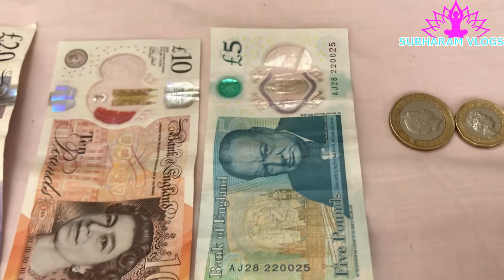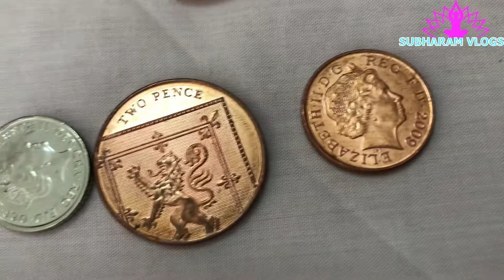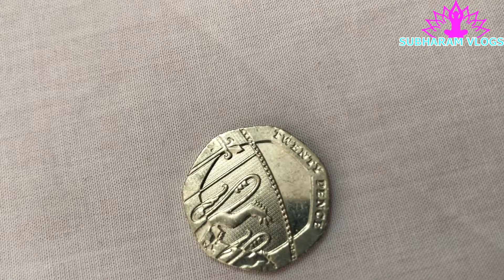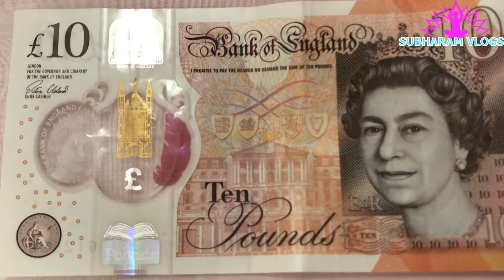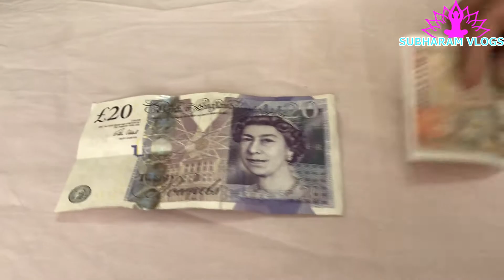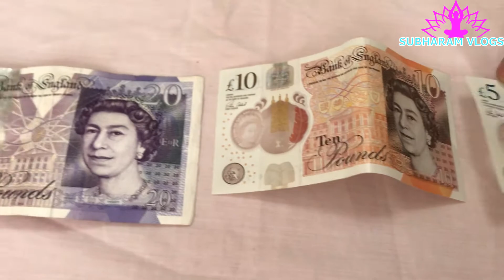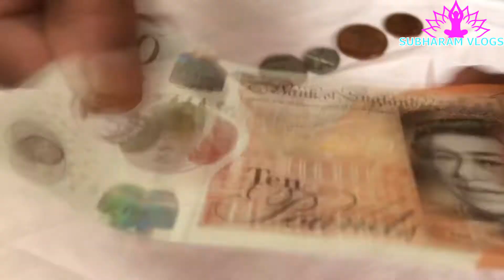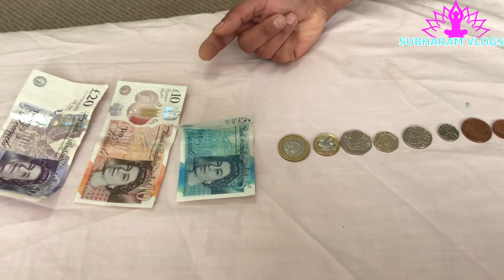Comparing India and British Money ( British currency explained ) England & Wales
First time in the UK and can't get your head around the UK currency? Check out our video to familiarise yourself with the British coins and notes!